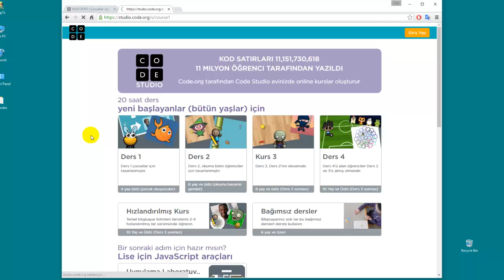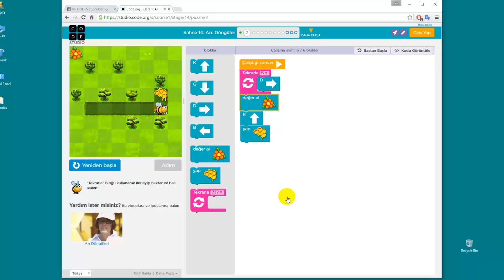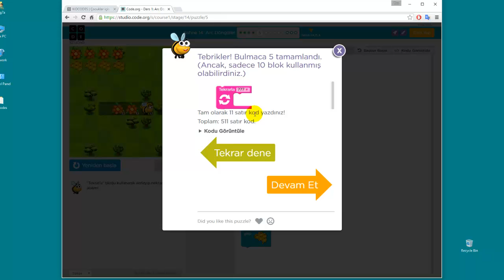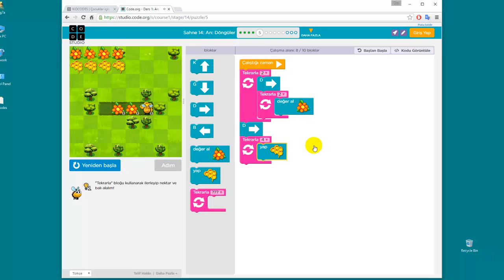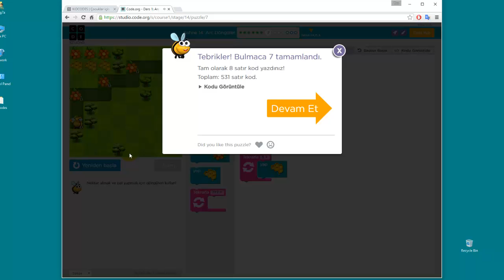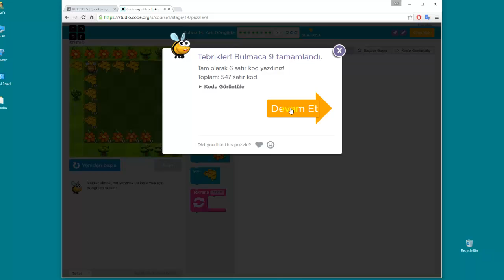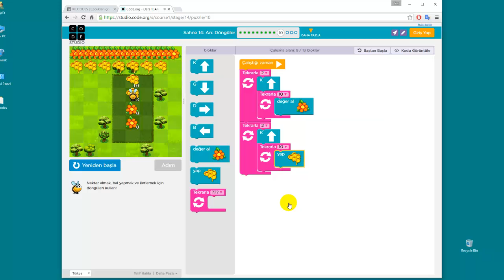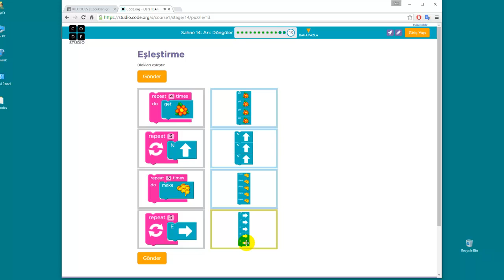Çocuklar için programlama eğitimi: Konu 14: Döngüler ile nektar topla, bal yap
Döngüleri kullanarak bir arının çiçeklerden nektar toplamasını ve bal yapmasını sağlayan algoritmaların kurulmasını içerir.